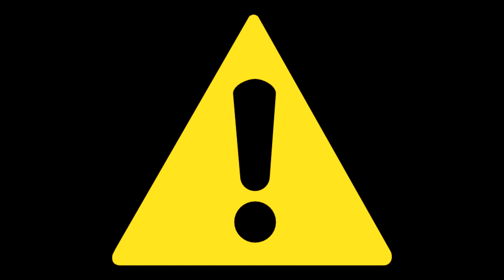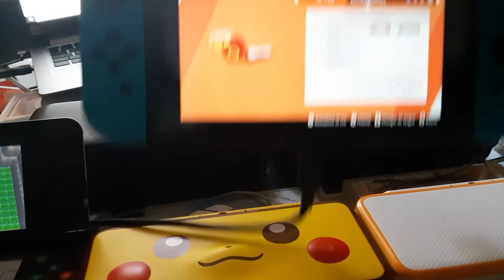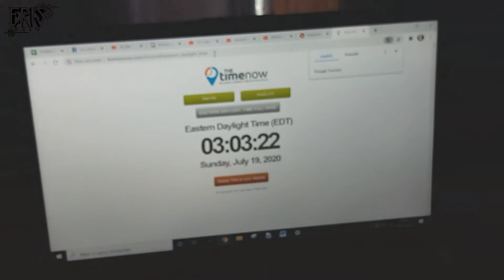[ISHC 2020 #6] [IRL] [Réaction satellite] [LIVE] Shiny Sizzlipede / Grillepattes - 11349 RE's !!!!